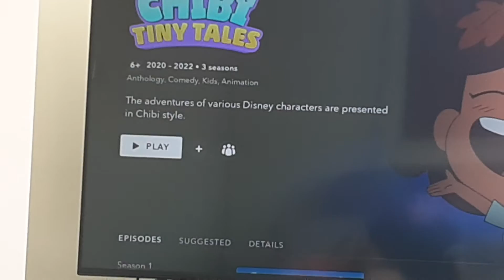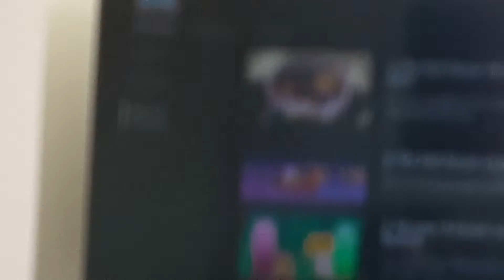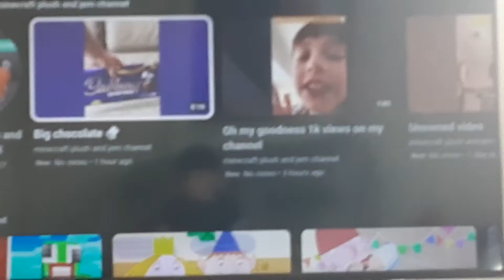movie night part 31